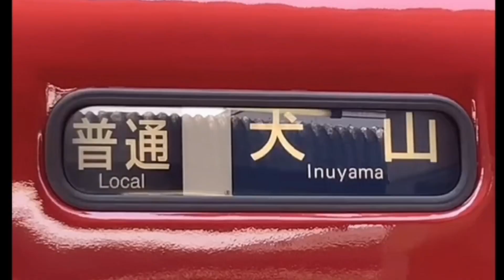中 部 地 方 の 鉄 道 が 吹 っ 切 れ た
このたび、本チャンネルの登録者が200人を突破しました‼︎